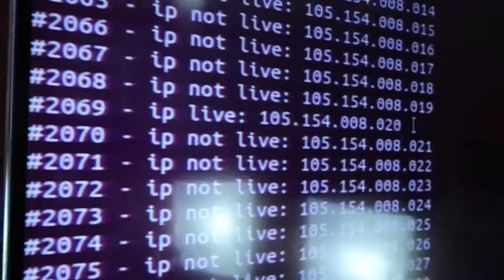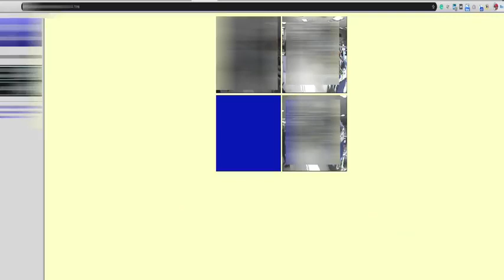إحذر كاميرات المراقبة في البيت أو العمل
لكل مستخدمي كاميرات المراقبة في البيت أو العمل  تحذير